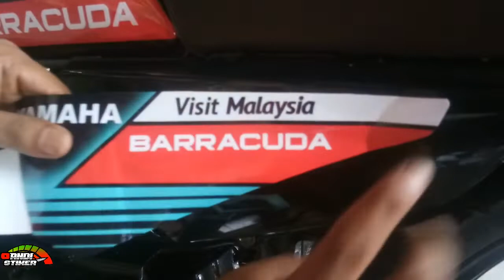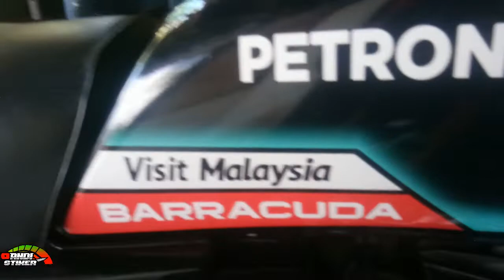PASANG STIKER PETRONAS MOTOR YAMAHA RX KING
CARA PASANG STIKER PETRONAS MOTOR YAMAHA RX KING